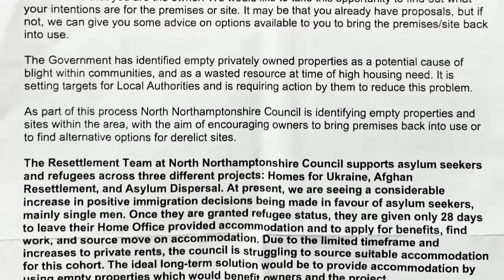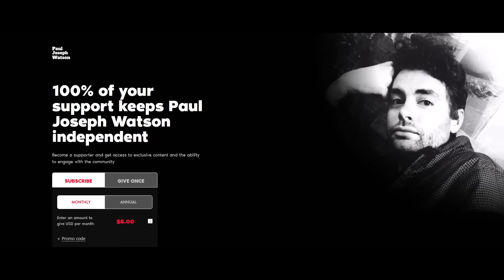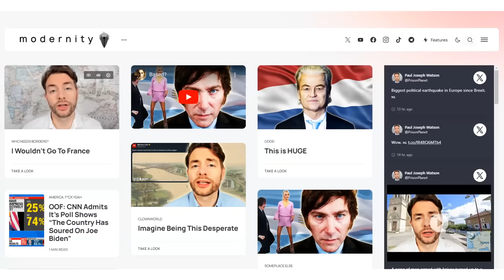No one was asked.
LOCALS (Exclusive content! No ads.)

BITCOIN WALLET: 3EMQG9EhPkoFbX5F19RTGZs8rPqGYm2mp9
BITCOIN CASH WALLET: qrxhqz9ka423v68qwc7nyqc88q3mx9ea5gcpz88a0l
LITECOIN WALLET: MSs2rWgM571WM3zUnL255gccoQAdz9L6CG
ETHEREUM WALLET: 0x21221F5da5e70F46Bbfa755f89e312daDa51f115